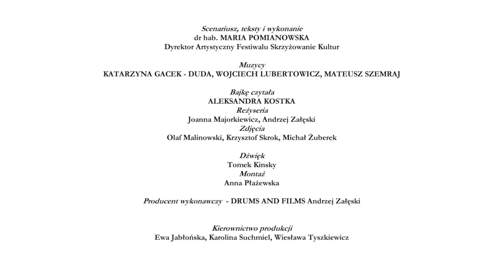Dźwięki Skrzyżowania Kultur - odc.18 Cymbały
Dyrektora Artystyczny Festiwalu Skrzyżowanie Kultur / Artistic Director of Cross Culture Festival
Muzycy /Musicians
KATARZYNA GACEK – DUDA, WOJCIECH LUBERTOWICZ, MATEUSZ SZEMRAJ
Bajkę czytała / Fable read by
ALEKSANDRA KOSTKA
Reżyseria / Direction
Joanna Majorkiewicz, Andrzej Załęski
Zdjęcia / Photography

Dźwięk / Sound
Tomek Kinsky
Montaż / Editing
Anna Płażewska
Tłumaczenie / Translation
Jacek Staniszewski

Producent / Producer
Stołeczna Estrada
Dyrektor / Director
Andrzej Matusiak